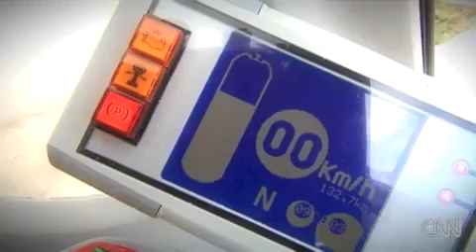AirPod который работает на воздухе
в Индии Tata Motors продает автомобили " Airpods " в которых используется технология "сжатого воздуха" -вместо бензина или электрических батарей!цена 10.000$
Они сделали двигатель- пневматическим, который использует сжатый воздух для привода поршней.
Машина вмещает трех пассажиров, хотя одному придется сидеть повернутым назад. Его бак вмещает 175 литров воздуха, который водитель получает либо на специализированных заправочных станций или путем активации бортового электродвигателя, чтобы чтобы на ходу втягивать воздух ,на полном баке автомобиль проедет 175 км.